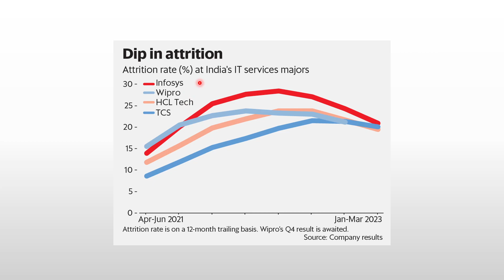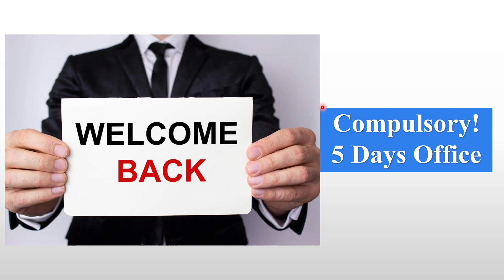TCS WFH Latest Update 5 Days Office Compulsory | Infosys, Wipro WFH Ended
WFH officially ends for TCS; employees to return to office 5 days per week

TCS’ mandate that employees report to the office at least three days a week has caused two negative outcomes for the tech giant. Will it go to 5 days per week as compulsory?

Apart from the rise in attrition rate among women, the company has noted a sharp decline in the average learning hours per employee. As per TCS's annual report, the average learning hours dropped to 82 in FY23 were 82 as against 121 hours in FY22.